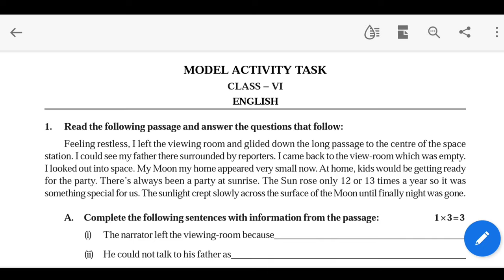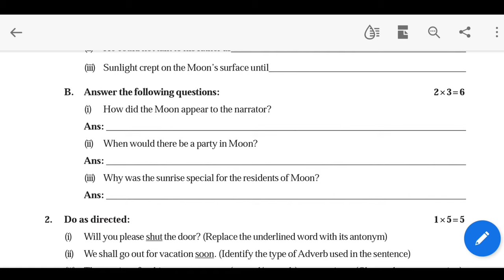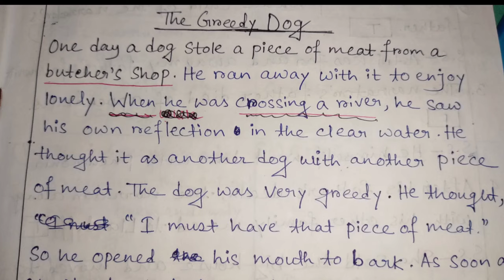Class 6 English Model Activity Task Part 7 2021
Hello Everyone, I am Rima and today in this video I am going to share new model activity task.